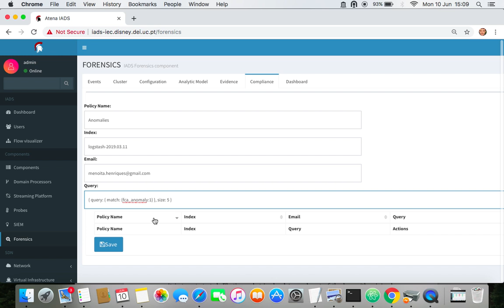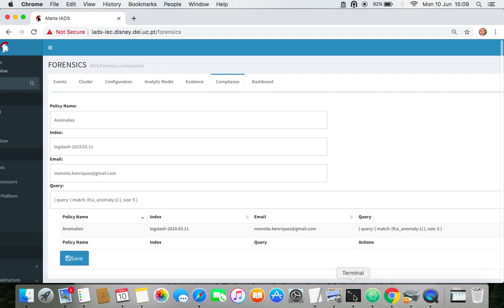Compliance on ATENA Forensics and Compliance Auditing Module